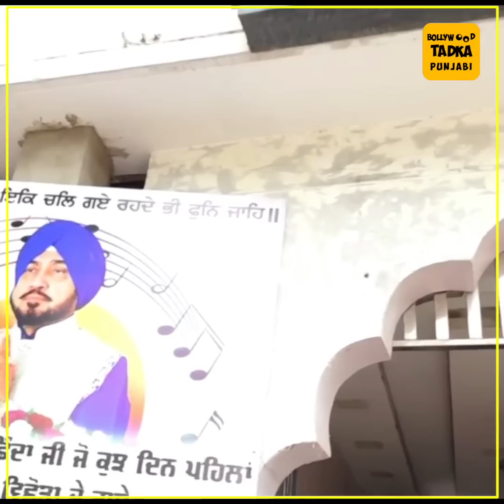ਪਿਤਾ Surinder Shinda ਦੀ ਇਹ ਆਖ਼ਰੀ ਇੱਛਾ ਪੂਰੀ ਕਰਨਗੇ ਬੇਟੇ Maninder Shinda,ਬੋਲੇ ਸਾਨੂੰ ਆਪਣੇ ਪਿਤਾ 'ਤੇ ਮਾਣ ਹੈ